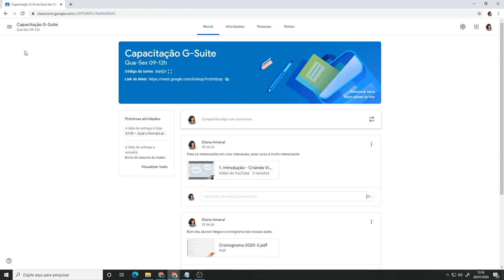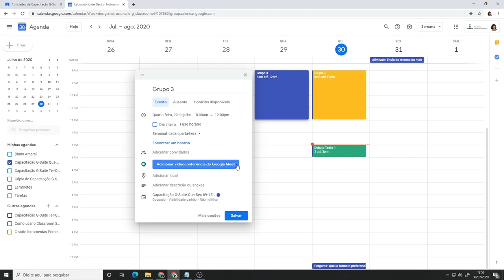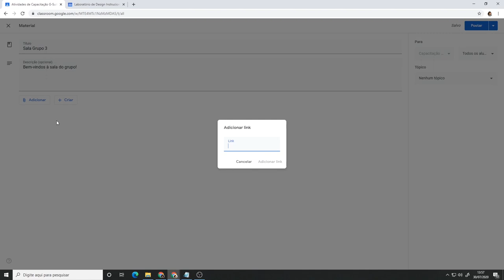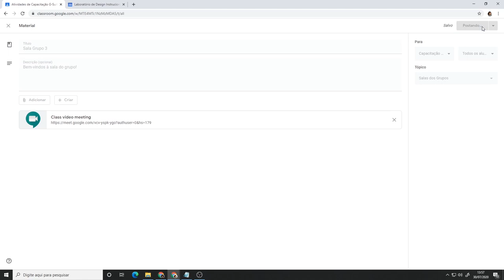Classroom: Grupos com Meet e Agenda (LDI/Sead/Ufes)